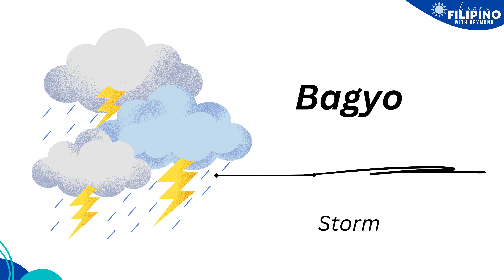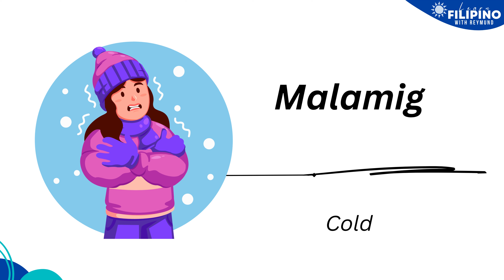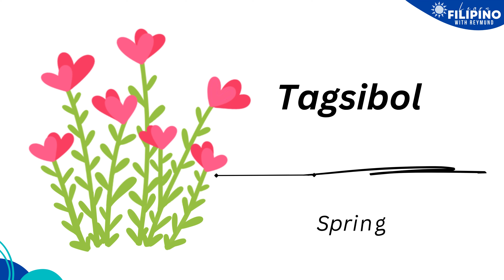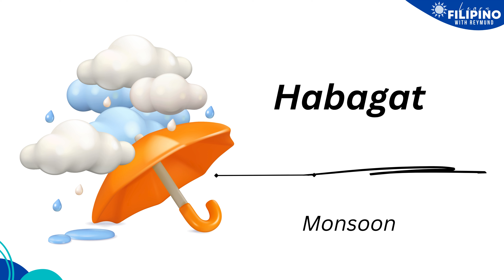Filipino Vocabulary | Weather and Seasons in Filipino | LEARN FILIPINO/TAGALOG